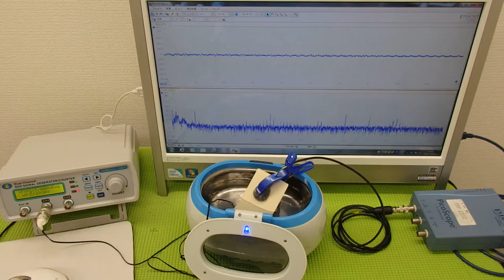オリジナル超音波プローブの「発振・制御」技術 ultrasonic-labo